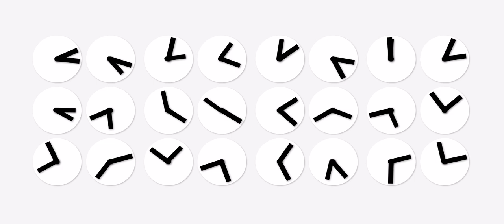Clock Wall App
A analog clock app, inspired by ClockClock 24